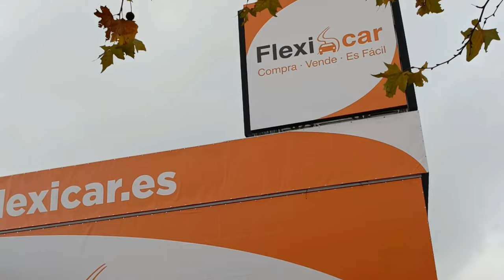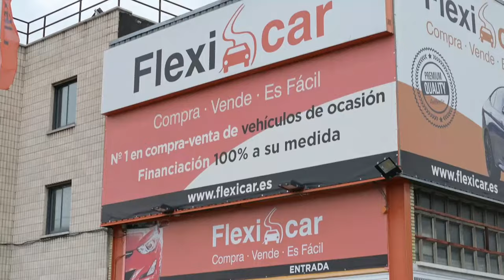🚘 ¿Por qué vender tu coche con FLEXICAR? 🚘 Con los mejores precios de tasación 📌 Blog Vender coche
🌐Descubre además todo el catálogo de coches que tenemos a tu disposición🌐

🚘 Sea cual sea tu coche si quieres sacar algo de dinero por el y además cambiar tu coche por cualquiera de nuestro catálogo no lo dudes y ven a vender tu coche a Flexicar. Disponemos de los mejores precios de tasación y las mejores formas de compra para tu nuevo coche. En cuanto a nuestro catálogo disponemos de una gran variedad de vehículos en unas increíbles condiciones y acabados. Desde los coches más exclusivos hasta las mejores furgonetas para hacer tu trabajo en las mejores condiciones.  🚘

✔ ️ Desde el primer momento que decidas vender tu coche, en Flexicar no tendrás que preocuparte por ningún trámite ni gestión, nosotros nos hacemos cargo para que vender tu coche no sea una mala experiencia o un quebradero de cabeza. Además si decides vender tu coche con nosotros, te ofreceremos las mejores condiciones de tasación y los mejores precios, para que además en nuestro amplio catálogo elijas tu nuevo coche y salgas de nuestro concesionarios con la mejor experiencia posible de vender tu coche.    ✔️

 🚘Con el objetivo de que tu puedas despreocuparse de cualquier problemas a la hora de vender tu coche, en Flexicar realizamos todos los trámites necesarios para dar de baja el vehículos y cualquier aspecto que pueda preocuparte. La idea es vender tu coche sea fácil y sencillo y que consigas una experiencia única en nuestros concesionarios, trataras con los mejores agentes cualificados y con una amplia experiencia en el sector del motor, para tener la mejor información en todo momento. Vender tu coche en Flexicar es una de las mejores decisiones que puedes tomar. 🚘

✔️ Una de las principales ventajas de acudir a Flexicar para vender tu antiguo coche, es que si estás pensando en comprar uno nuevo con nosotros, podemos aceptar tu antiguo vehículo como parte de pago e incluso mejorar la tasación de éste para facilitarte el acceso a tu coche deseado. En Flexicar ponemos fácil vender tu coche para que siempre tengas las mejores opciones del mercado, sea cual sea el coche que estás buscando en Flexicar lo tenemos y a los mejores precios, no dudes si quieres cambiar de coche y acércate a cualquiera de nuestros concesionarios para ver nuestros coches y asesorarte para vender tu coche.  ✔️

✔️ Como se ha podido comprobar, una de las mejores opciones para vender tu antiguo coche es acudir a tu concesionario Flexicar más cercano.
Nosotros nos encargaremos de todos los trámites y costes asociados a la venta de tu antiguo vehículo para que no tengas que preocuparte por nada.
Además te ofrecemos una de las tasaciones más altas del mercado para que puedas recibir un precio justo por tu antiguo coche y, en caso de que quieras comprar uno nuevo con nosotros, puedas aportar como parte del pago.

✔️ No lo dudes ni un segundo y visita cualquier concesionario Flexicar y descubre la gran cantidad de coches de segunda mano, coches coches seminuevos, coches de ocasión y coches de kilómetro 0 que disponemos en todos nuestros concesionarios, siempre con las mejores ofertas y los precios mas bajos del mercado ✔️